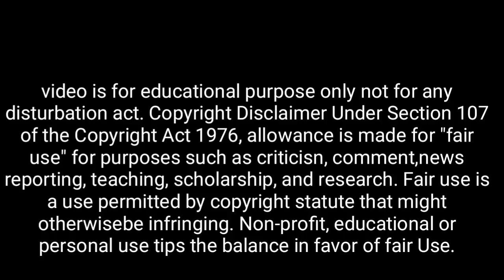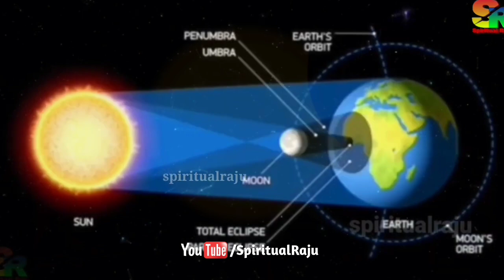5 May চন্দ্রগ্রহণ ও বুদ্ধ পূর্ণিমার মহাযোগে যারা এই শব্দ মুখে আনে | শ্রীকৃষ্ণ বলেন তারাই হয় কোটিপতি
5 May চন্দ্রগ্রহণ ও বুদ্ধ পূর্ণিমার মহাযোগে যারা এই শব্দ মুখে আনে | শ্রীকৃষ্ণ বলেন তারাই হয় কোটিপতি